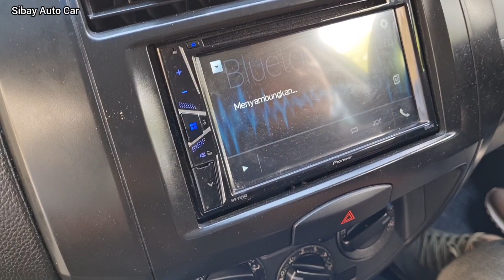MOBIL MURAH TIGA BARIS 7 JUTA NEGO || STOK TERBARU GRAND LIVINA KONDISI ISTIMEWAH || TURUN HARGA.!!!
STOK TERBARU MOBIL BEKAS MURAH 2021 KONDISI ISTIMEWAH..!!!
GRAND LIVINA SV 2011 MANUAL MULUS